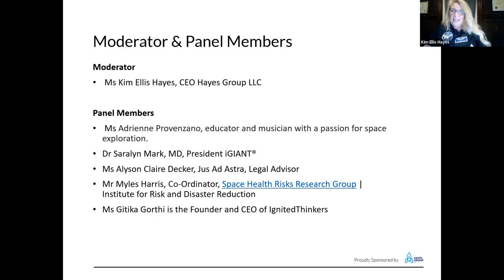Human Future in Space Panel: An outlook into the future of space exploration | IHS 2022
Join the IHS 2022 USA Panel joined by world leading experts to discuss about the future of supporting and advancing a sustainable process for future human space exploration.

Our panel of experts include:

Kim Ellis Hayes
Adrienne Provenzano
Dr Saralyn Mark
Alyson Claire Decker
Myles Harris
Gitika Gorthi